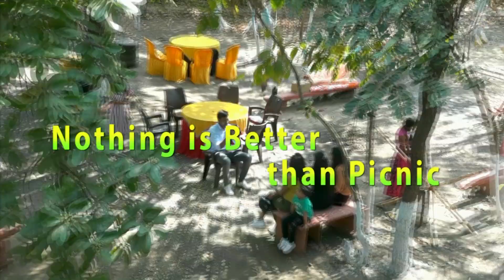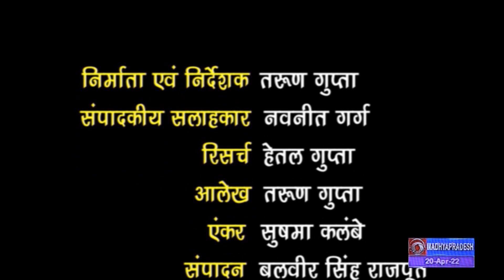Mahua Nature Trail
The First Nature Trail of Bhopal
Nature Trail about 2.5 Km from Mahua House North Gate to Samardha Reserved Forest Barrier. How the forest grows grooms & flourishes. learn today the cycle of evolution from Dr Sudesh Waghmare